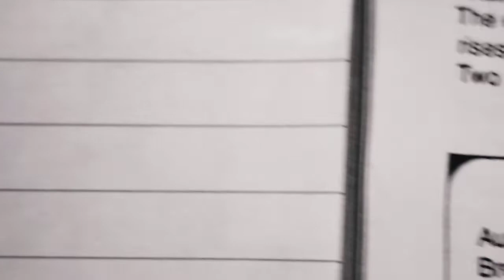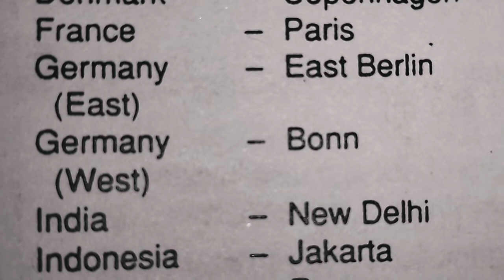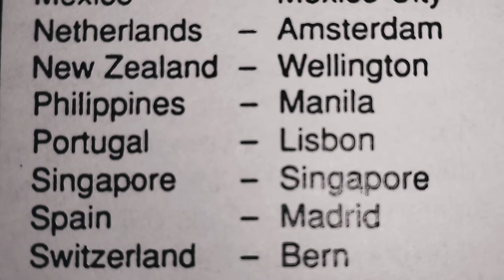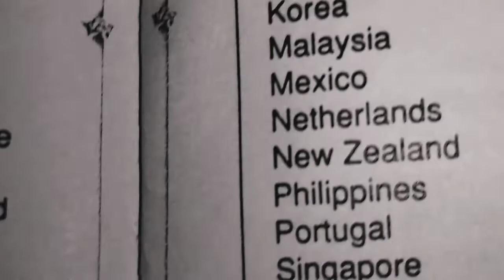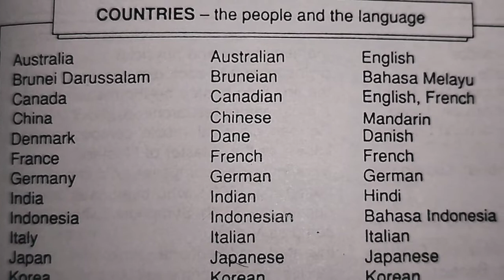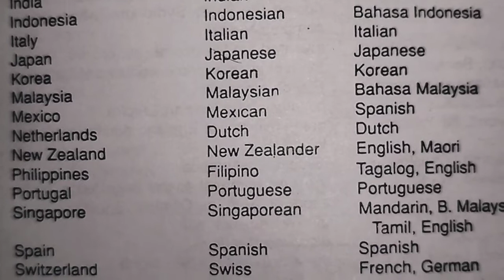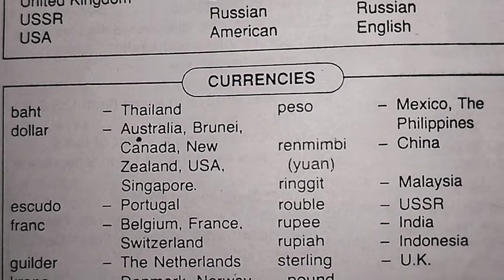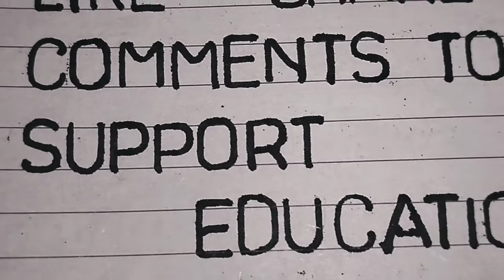GENERAL KNOWLEDGE, Countries, Capitals, People, Language, CURRENCIES